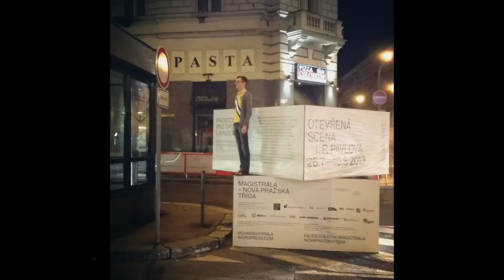#7 | Please Meet My Project "Jacob's Art" and Smile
Hi everyone! In Video #7 you are going to watch a bit about my funArt project called Jacob's Art. I want to tell you what it is and show you some photos. I hope you'll enjoy it! :-)

My brother decided to cancel his Facebook page.

BE POLITE & STAY POSITIVE